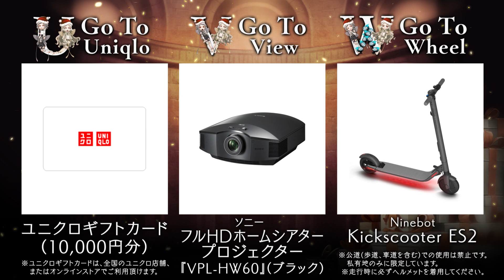『SINoALICE（シノアリス）』Go To SINoALICE～クリスマスキャンペーン～開催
12月10日より開催の「Go To SINoALICE～クリスマスキャンペーン～」にて、
「毎日無料11連ガチャ」＆「Go To A to Z　クリスマスプレゼントキャンペーン」が開催！

A~Zのアルファベットにちなんだ景品が当たる「Go To A to Z　クリスマスプレゼントキャンペーン」では、抽選で「ラグジュアリー電気自動車 テスラ」や「リアル魔晶石（ダイヤモンド）」など豪華景品が当たるチャンス！
期間中ログインや「毎日無料11連ガチャ」を引く事で応募チケットをゲットできるので、ゲームをプレイしてキャンペーンに応募しよう！

■期間
2020年12月10日(月)17:00 ～ 2020年12月25日(金)23:59

【SINoALICEとは】
本作は、原作・クリエイティブディレクターとして「NieR」シリーズ、「ドラッグ オン ドラグーン」シリーズを手掛けたヨコオタロウ氏、音楽には「NieR」シリーズ、「ドラッグ オン ドラグーン3」でヨコオタロウ氏とタッグを組んだ岡部啓一氏・MONACA、オリジナルキャラクターデザインは新進気鋭のイラストレーター ジノ氏を起用した、スマートフォン向けバトルファンタジーRPGです。

原作・クリエイティブディレクター：ヨコオタロウ
オリジナルキャラクターデザイン：ジノ

【登場キャラクター：CV(キャラクターボイス)】
・【束縛】アリス：M・A・O
・【正義】スノウホワイト：上田 麗奈
・【卑劣】シンデレラ：喜多村 英梨
・【虚妄】ヘンゼル・グレーテル：内田 真礼
・【暴力】赤ずきん：立花 理香
・【睡眠】いばら姫：本渡 楓
・【被虐】かぐや姫：伊藤 静
・【依存】ピノキオ：三瓶 由布子
・【悲哀】人魚姫：能登 麻美子
・【探究】ドロシー：高橋 李依
・【老害】くるみ割り人形：白熊 寛嗣
・【暴食】三匹の子豚：悠木 碧
・【成金】アラジン：柿原 徹也
・【純潔】ラプンツェル：藤田 茜
・【耽美】ハーメルン：前野 智昭
・【業火】マッチ売りの少女：相良 茉優
(※敬称略)